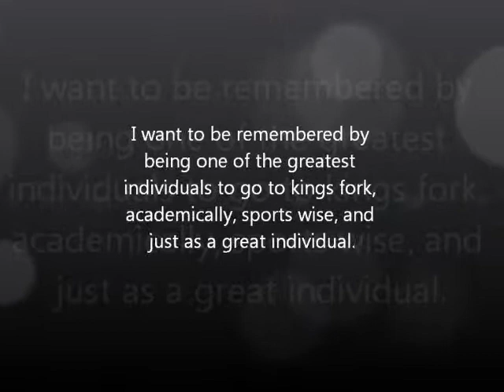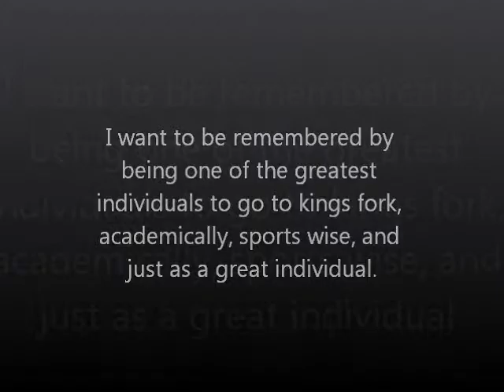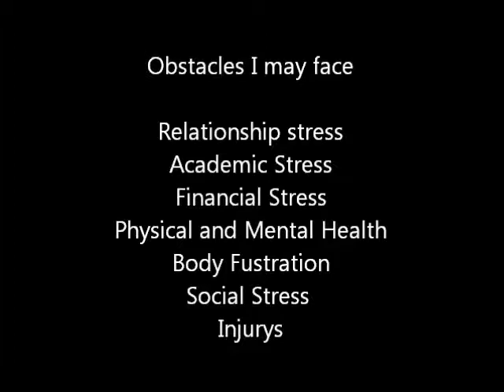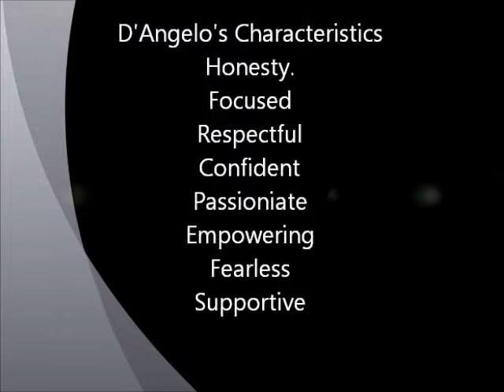D'Angelo's Remembrance Project